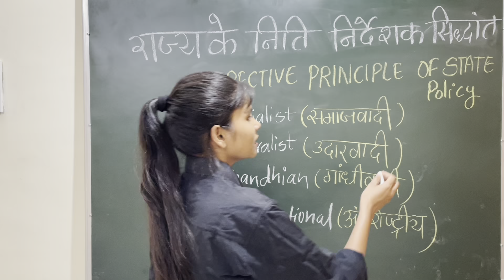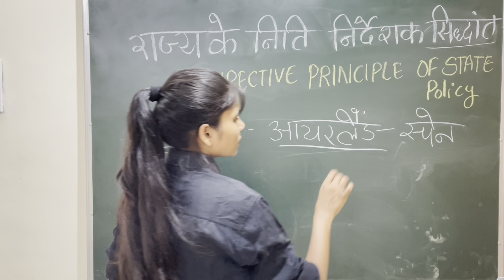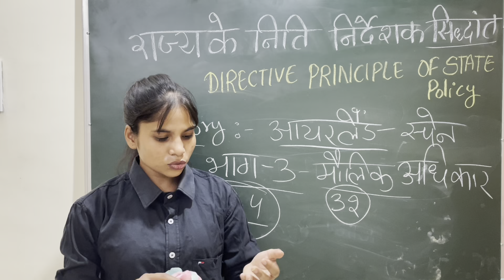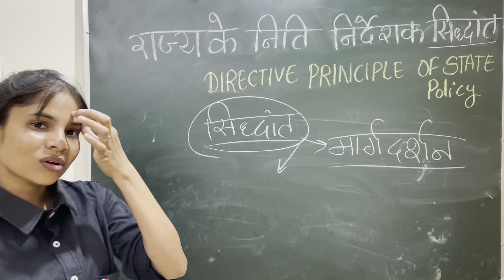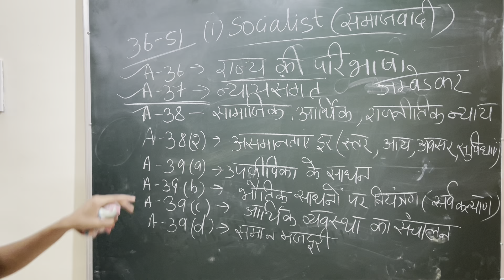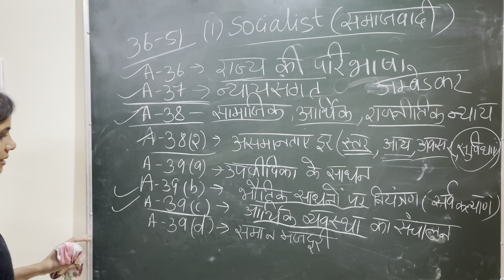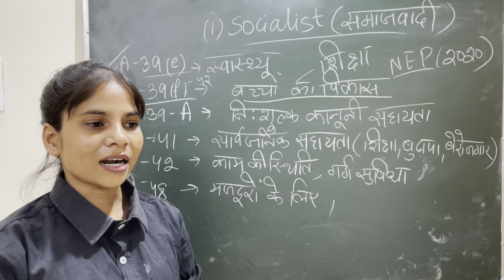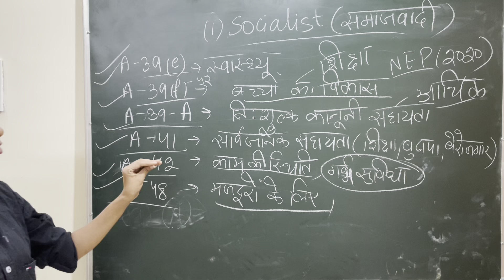राज्य के नीति निर्देशक सिद्धांत directive principle of State policy ... socialist liberalist ......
part 2